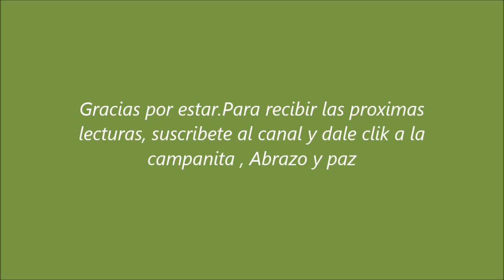MI DIBUJO A PASTEL SOMOS UNO. PIDE UN DESEO SOBRE LA UNION DE LOS SERES Y EL ENTENDIMIENTO MUTUO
dibujo de casa rustica